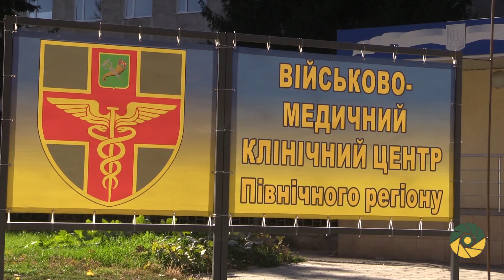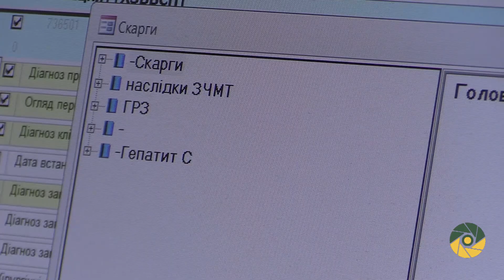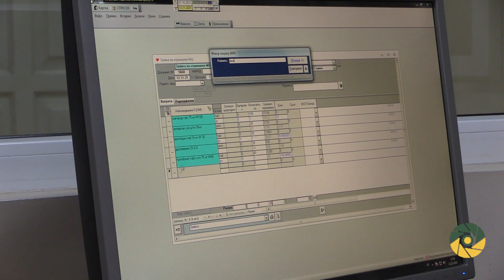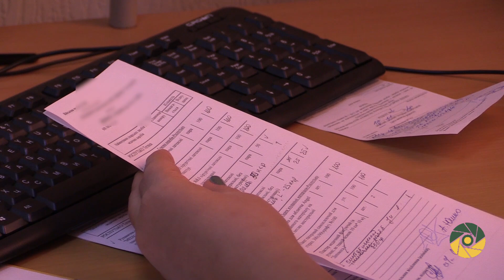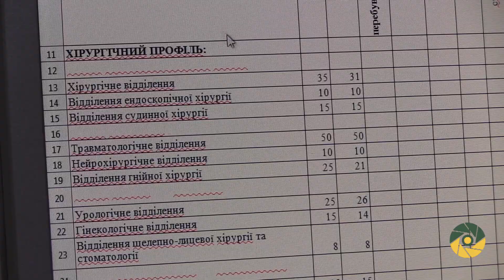Випробування системи «Smart» у ВМКЦ Північного регіону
У Військово-медичному клінічному центрі Північного регіону завершується технічне випробування програмного продукту електронної медичної інформаційної системи «Smart». Тестування системи розпочато у січні 2019 року, за цей час накопичено базу даних по хворим, що проходили лікування у шпиталі, це дозволяє персоналу при повторному зверненні військовослужбовця бачити, чи звертався він раніше, які були скарги так як проходило лікування.